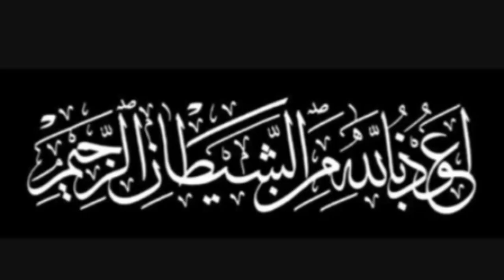Nutella Bread | Enjoy Evening Time with Nutella Bread | Evening Snack |Quick & Easy Tea Time Snacks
Nutella Bread . Enjoy Evening With Nuttela Bread 🍞 . Evening Snack. Quick & Easy Tea Time Snacks.

Aslam o Alaikum Doston, mene es video mean ap k sth nutella Bread share ki hai, Aagr apko mri ye video psand ae tou like,share, comments aur Channel ko Subscribe krna na bhule sth mean lgi ghanti 🔔👈 ko bja de.
JzakAllah 🌹